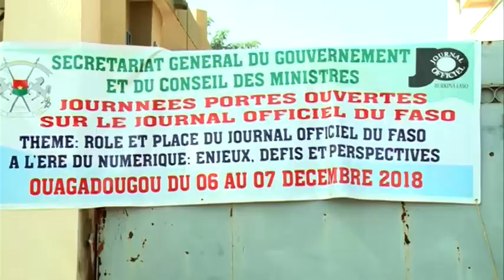JOURNÉES PORTES OUVERTES SGGCM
Le Secrétariat général du gouvernement et du Conseil des ministres organise les 06 et 07 décembre 2018 à Ouagadougou des journées portes ouvertes sur le Journal Officiel du Faso. Ces journées portes ouvertes qui visent à mieux faire connaitre cette institution au grand public est placée sous le parrainage du Président de l’Assemblée Nationale Alassane Bala SAKANDE.